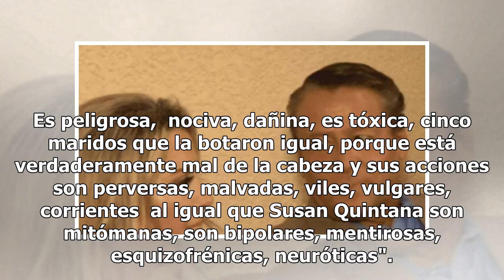Alfredo Adame arremete ahora en contra de otra expareja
El actor Alfredo Adame arremete ahora en contra de la también actriz Diana Golden, su exesposa. Ella declaró recientemente que él, con Susan Quintana, se encontró a la "horma de sus zapatos", y ahora Adame alza la voz y le contesta. Alfredo Adame terminó mal su relación de pareja con Susan Quintana,...